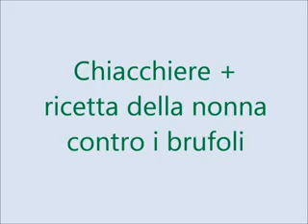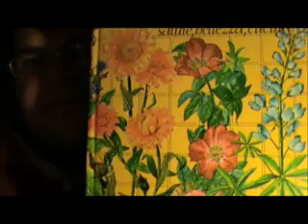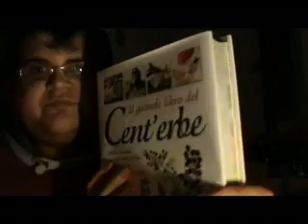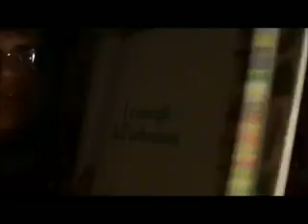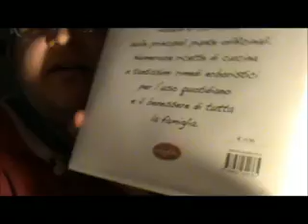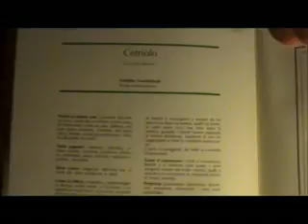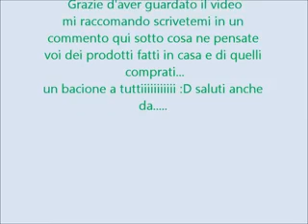Ricetta della nonna contro i brufoli + chiacchiere